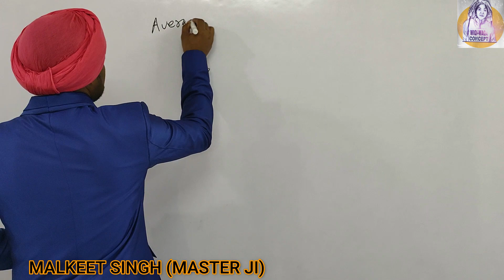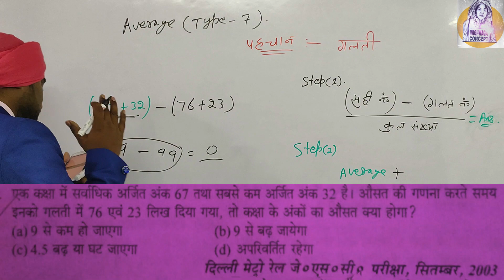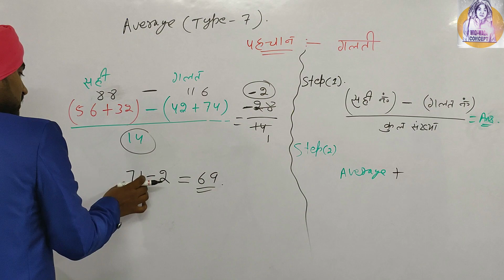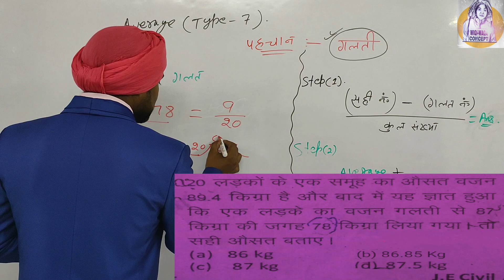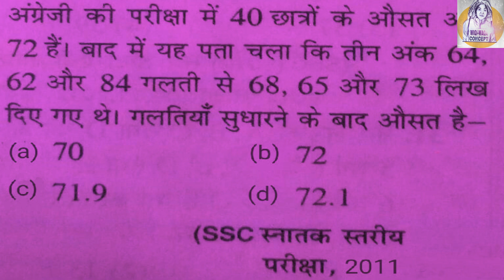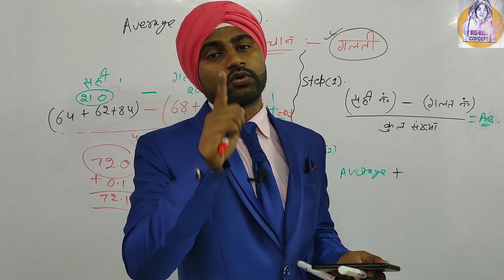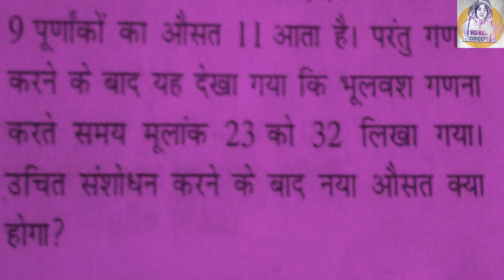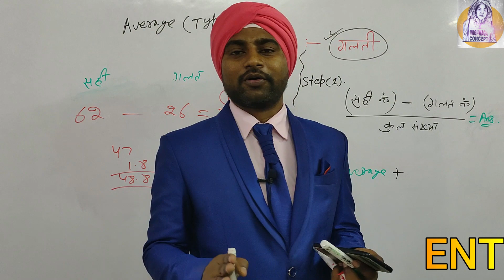Average (औसत) Maths का सवाल देखते ही Answer बता दोगे आप TYPE - 07 By - Malkeet Singh Master ji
* सरकारी नौकरी की 100% गारंटी से तैयारी करें |
* उन Tricks से Math, Reasoning, English, और G.K करें जिससे हमने सरकारी नौकरी प्राप्त की |  {Wigiwaga concept}